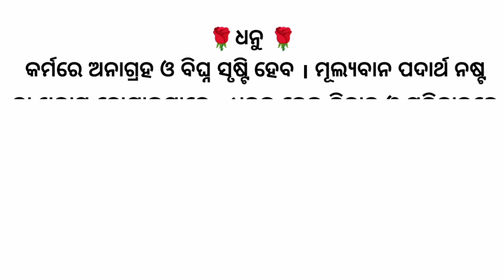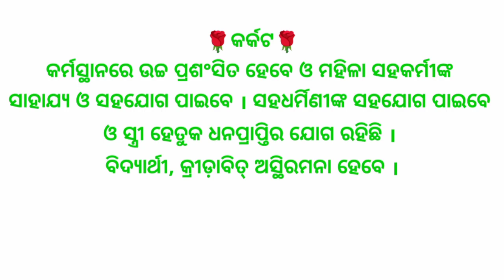ଆଜିର ରାଶିଫଳ ll ଓଡ଼ିଆ ରାଶିଫଳ ll